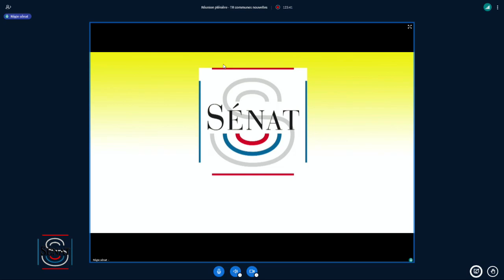Attractivité de la fonction publique territoriale : Stanislas Guerini entendu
Jeudi 25 mai 2023, la délégation aux collectivités territoriales et à la décentralisation a auditionné Stanislas Guerini, ministre de la transformation et de la fonction publiques.